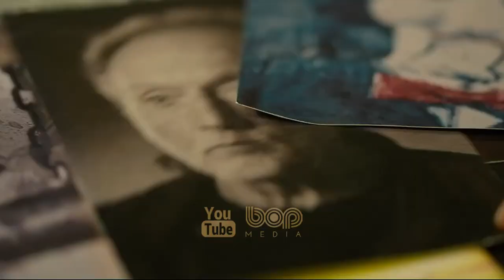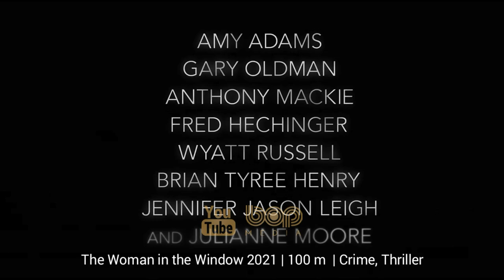فیلم سینمایی هیجان انگیز مارپیچ دوبله فارسی ۲۰۲۱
فیلم مارپیچ دوبله فارسی

خلاصه فیلم : فیلم مارپیچ فیلمی مهیج آمریکایی در ژانر جنایی و معمایی به کارگردانی دارن لین بوسمن و نویسندگی جیمز وان و لی ونل است که فیلم نامه آن را بر اساس کتاب اره نگاشته اند. این نهمین فیلم از سری فیلم های اره و در واقع ریبوت و اسپین‌آف مجموعه فیلم اره است. از ستارگان این فیلم می توان به کریس راک، ساموئل ال. جکسون، مکس مینگلا، ماریسول نیکولز و زوئی پالمر اشاره کرد.

A criminal mastermind unleashes a twisted form of justice in Spiral, the terrifying new chapter from the book of Saw.